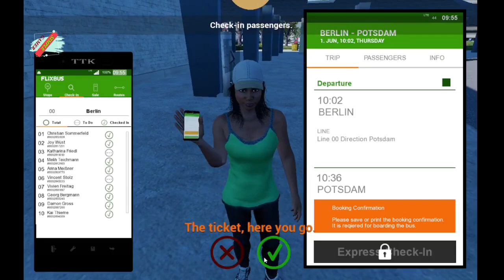First time playing Fernbus Coach Simulator using gamepad...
Playing Fernbus Coach Simulator using gamepad, gameplay from berlin station to Potsdam station...